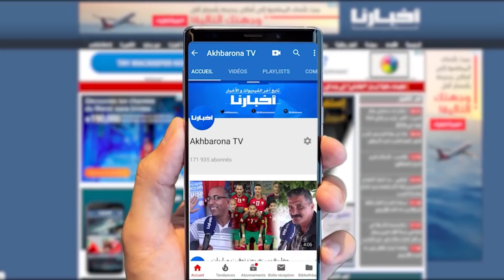تصريحات الجماهير السوسية بعد خروج المنتخب المغربي من كأس العرب